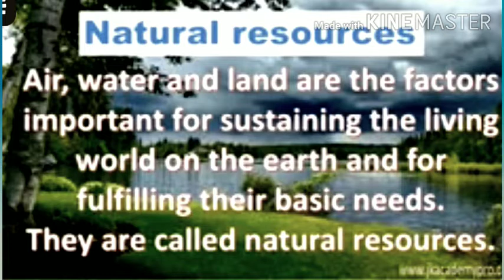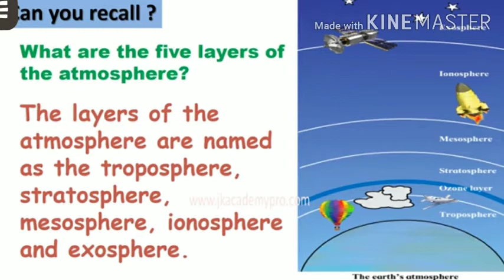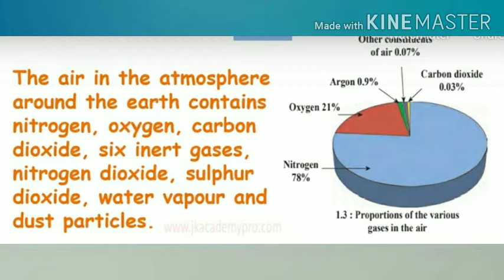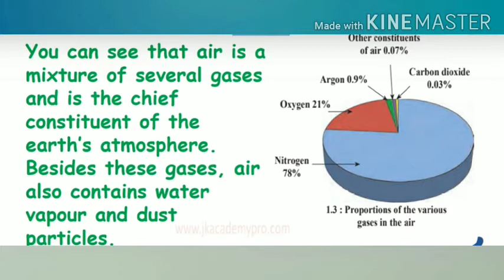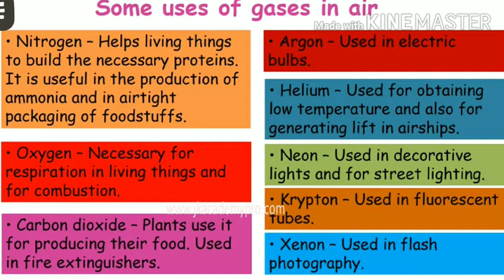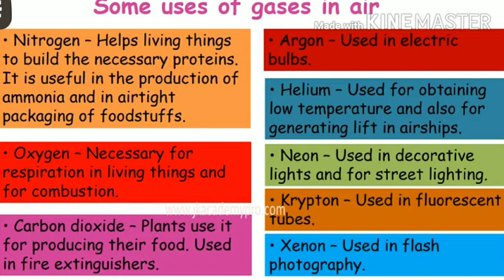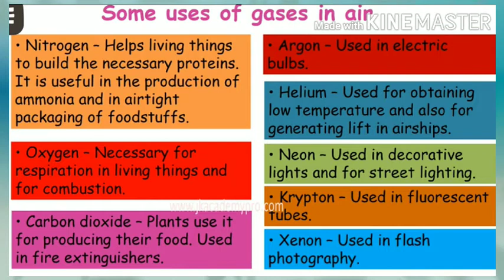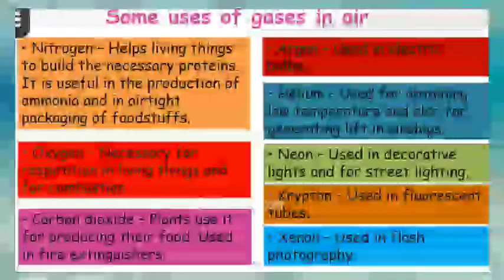Std _6 Lesson No 1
Natural resources_Air